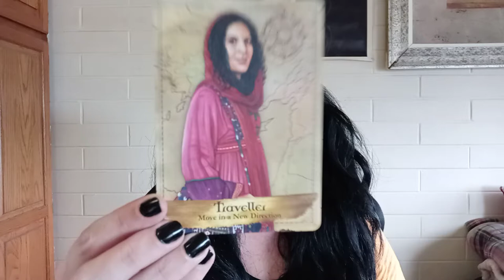Sagittarius - October 2020 - Spiritual Superstar & Certified Reader On The Rise! Spiritual Guidance